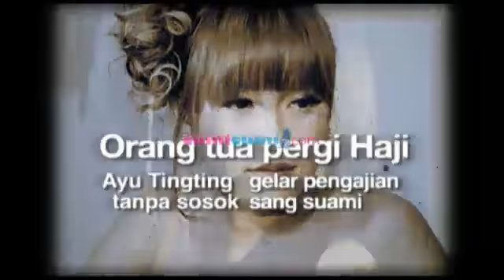Orang Tua Pergi Haji Ayu Ting Ting Gelar Pengajian - Was Was 24 September 2013